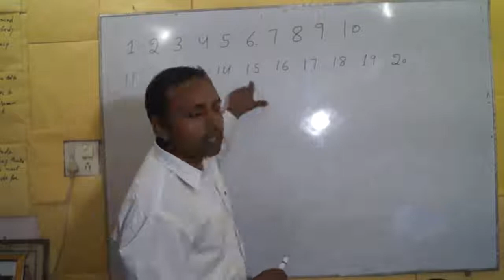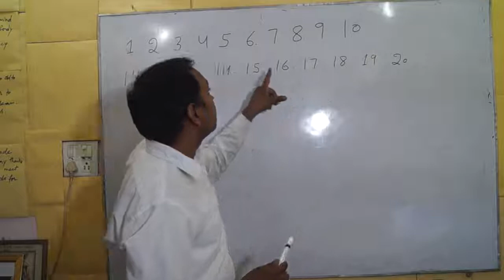Learn Counting 1 to 20 in Hindi | Class 1st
Our expert primary maths teacher has taught counting 1 to 20 to 1st Class students.